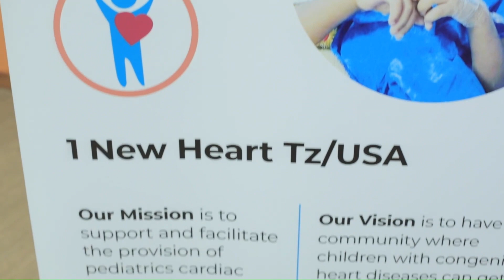Free Children's Heart Screening at Mbeya Zonal Referral Hospital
creening Results:
A total number of 104 children were screened. We’ve committed to sponsoring treatment for 5 children needing urgent surgery. Others with critical conditions will receive palliative care, and more will undergo diagnosis after 1-3 years.

Impact and Success Stories:
Some of the patients who came to our mission were for follow-up care, who were previously operated on a few years ago in Dar es Salaam but sadly, they were not able to attend clinic due to the long distance and costs of staying in Dar es Salaam.

Acknowledgments:
We acknowledge the contributions of sponsors, partners, volunteers, and the hospital staff in making the mission a success.

Way Forward:
During this screening mission, we noted a large number of congenital heart cases originating from the Rukwa region. However, more data are required to accurately measure the magnitude of congenital heart defects in these areas.

We have created a network with the children, parents, and doctors, and we have a collaborative continuous screening, awareness creation, and training program around the local wards and villages to be able to detect the symptoms of congenital heart diseases and report them immediately.

Conclusion:
Our next mission will aim to conduct a free screening program and train the hospital technicians and doctors on doing detailed echoes and translating them.